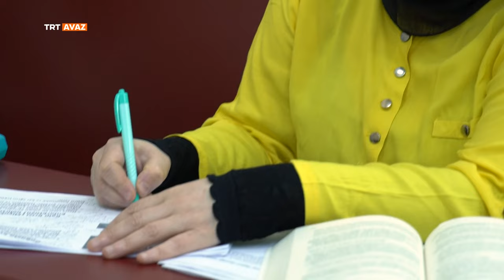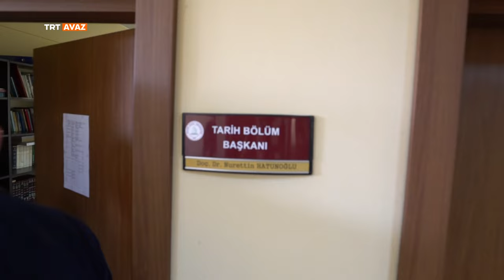Vatanım Türkiye 18.Bölüm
Komşu coğrafyalarda yaşayan Türkler zaman zaman baskıdan zulümden kaçarak Anadolu’ya sığındı. Türkiye Cumhuriyeti onlara kucak açtı, ev, aş, iş verdi. Onlarda var güçleriyle çalıştı ve bu sevgiyi karşılıksız bırakmadılar. Hayatın her alanında başarılı oldular ve Türkiye’ye hizmet ettiler. Bilimde, sanatta ve sporda büyük başarılara imza attılar. Vatanım Türkiye TRT AVAZ'da.